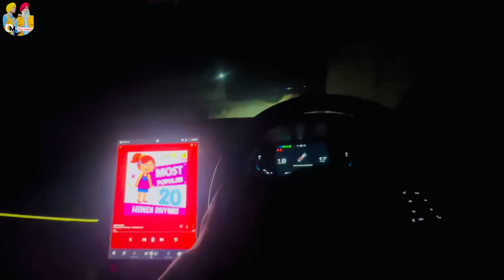ਸਾਰੀਆਂ ਨੂੰ Happy Lohri - ਪਰ ਬਟਾਲੇ ਵਿਚ ਤਾ ਲੋਹੜੀ ਦਾ ਕੋਈ ਮਜ਼ਾ ਨਹੀਂ || Deep Matharu